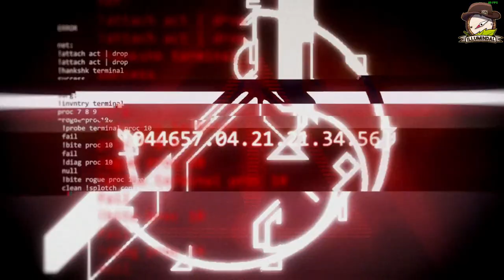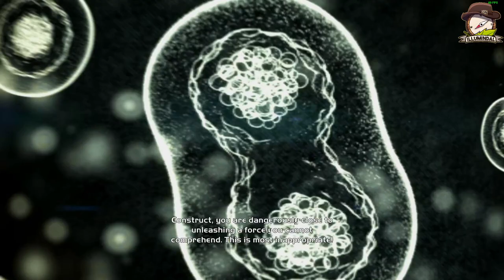Halo: Combat Evolved | Part 2 | RAW VOD